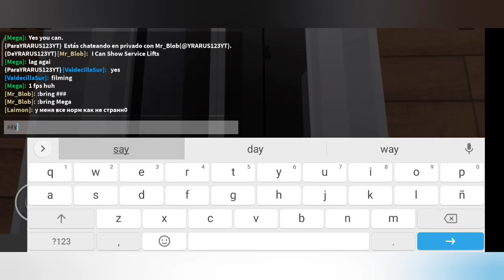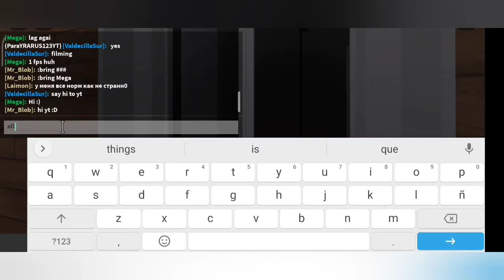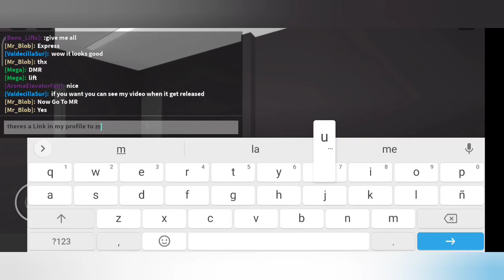elevator tour at LEC HQ|Roblox